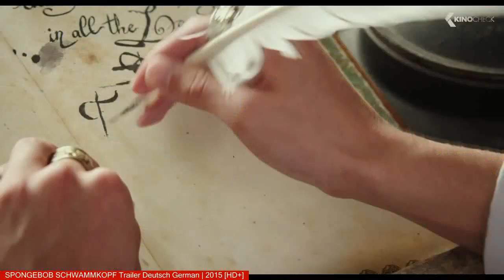SPONGEBOB SCHWAMMKOPF Trailer Deutsch German | 2015 [HD+]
Zweiter Kinoausflug des gelben Kultschwamms. Neben SpongeBob Schwammkopf (Originalstimme: Tom Kenny) sind in dem Unterwasser-Abenteuer erneut seine Freunde, wie Seestern Patrick (Bill Fagerbakke) und Eichhörnchen Sandy (Carolyn Lawrence), sein nörgelnder Nachbar Thaddäus Tentakel (Roger Bumpass) und Krosse Krabbe-Besitzer Mr. Krabs (Clancy Brown) sowie Bösewicht Plankton (Mr. Lawrence) mit von der Partie.

Stream | Diesen Film bei Amazon anschauen -

Tags | Spongebob Schwammkopf / Spongebob / Schwammkopf / Trailer / Deutsch / German / 2015 / HD

Note | The Spongebob Movie: Sponge Out Of Water courtesy of Paramount Pictures Germany GmbH.